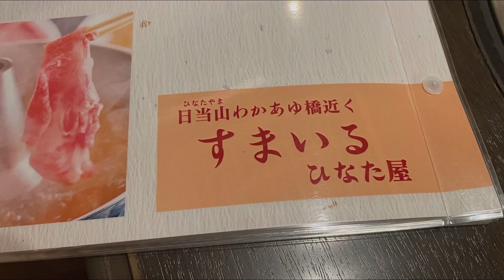登山後のまったりお食事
霧島市にあるお肉が食べれるお店
「すまいる」を紹介してもらったので
鹿児島の牛肉と黒豚を堪能してきました。
車での移動のため、焼酎は帰ってから